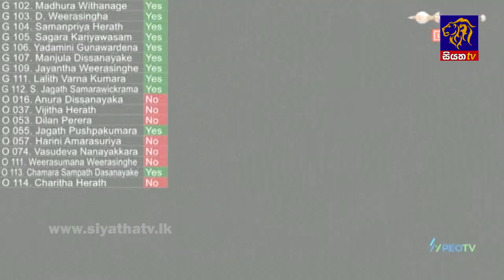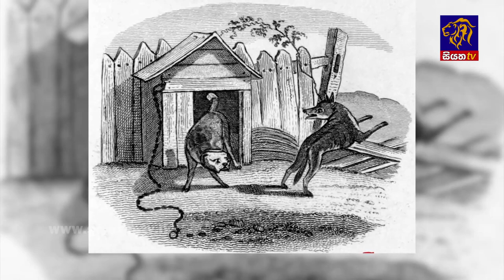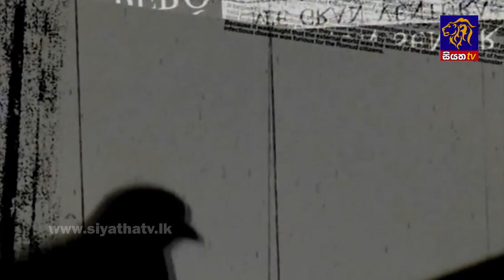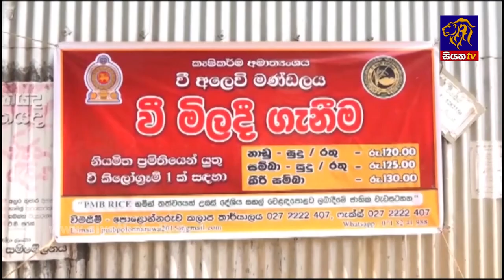Siyatha News | 06.00 AM | 09 - 09 - 2022